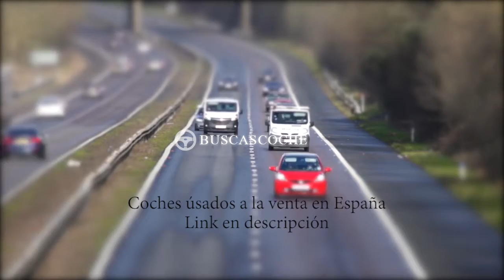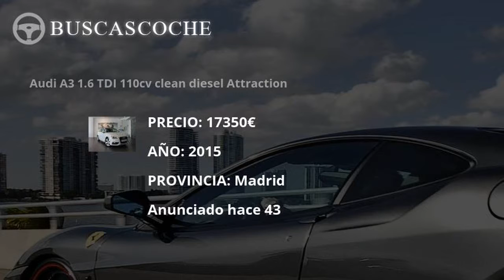Audi Tt desde 1000€, mejores ofertas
Ultimos coches Audi Tt usados en venta, visita para verlos.